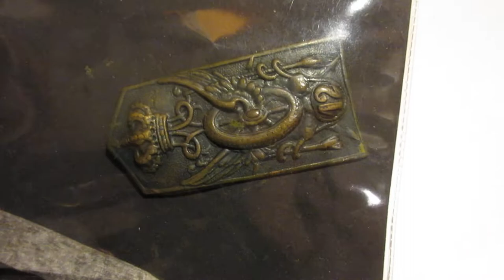Lotto 132 - Militaria - Fregi e decorazioni, lotto di 30 esemplari in un album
Militaria - Fregi e decorazioni, lotto di 30 esemplari in un album.